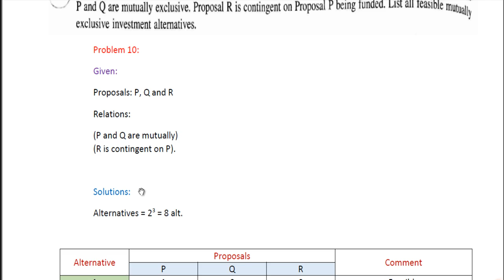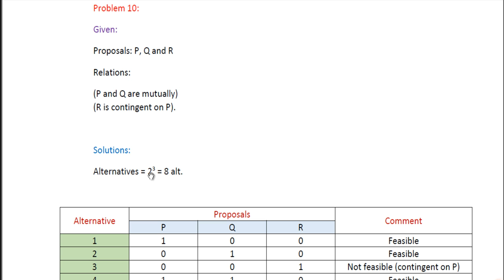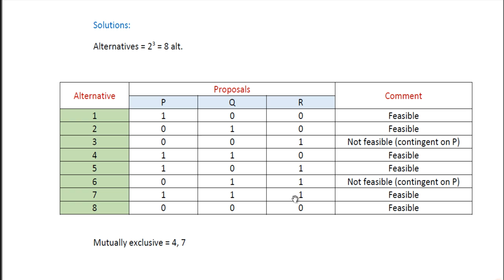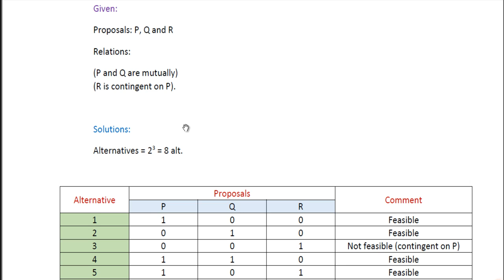ُEconomic Analysis CH1 Problem10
حل من كتاب Principles of Engineering Economic Analysis 5th ..

لاتنس دعمنا بالإعجاب ..